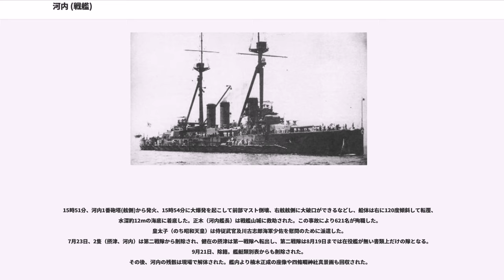河内 (戦艦)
河内（かわち/かはち）は、日本海軍の戦艦。
河内型戦艦1番艦である。姉妹艦は「摂津」（旧字体では攝津）。
艦名は、幕末期の汽船「河内」に続いて2代目。「河内国」に由来する。長官公室には楠木正成（大楠公）の像が飾られていた。
1918年（大正7年）7月12日、火薬庫爆発事故により爆沈した。

河内型戦艦（河内、摂津）は、日本海軍が最初に保有した弩級戦艦である。
30㎝連装砲塔6基12門を装備するが、砲塔は艦体の中心線上に配置されていない。片舷に向けられる主砲は8門であった。
同型艦摂津との識別点として河内の艦首は直線型艦首であり、一方摂津のそれはクリッパー型だった。これは識別を明確にすると同時に、艦隊旗艦の任務が多くなるであろう河内の艦容の威厳を保つためと思われる。ただし、後述のとおり河内が艦隊旗艦もしくは戦隊旗艦となった時期は短いものだった。また主機であるカーチス式タービンは川崎造船所で製造された。

日露戦争直後の明治40年度の計画により建造された戦艦2隻のうちの1隻で、計画時の名称は伊号戦艦(伊號戦艦)。1909年(明治42年)2月12日、計画艦名伊号戦艦を部内限りで河内と命名する。4月1日、横須賀海軍工廠にて午前8時20分にキールが据え付けられ、起工した。
9月2日、裕仁親王（のちの昭和天皇。当時8歳）、雍仁親王・宣仁親王が上村彦之丞横鎮長官等の案内で横須賀軍港を見学、建造中の河内を訪れた。
翌1910年(明治43年)10月15日、午後2時8分に河内は進水した。伊号戦艦は正式に河内と命名された。進水式には明治天皇が臨席した。
1912年（明治45年）3月31日、河内は竣工、海軍に引き渡された。河内建造の予算は明治44年度までで、竣工はその期限ぎりぎりだったことになる。

竣工翌日の4月1日附で第一艦隊に編入、整備や補給をした後の4月22日に作業地へ向け出港した。5月24日、第一艦隊旗艦を香取から本艦に変更。
同年（大正元年）11月10日、大正天皇皇太子（のち昭和天皇。当時11歳）が第一艦隊に行啓する。午前11時、皇太子は御召艦平戸から河内（第一艦隊旗艦、出羽重遠司令長官）に乗艦、第一艦隊赴任の挨拶をおこなう。皇太子は同年9月9日、皇族身位令第17条により近衛歩兵第1連隊附及び第一艦隊附の陸海軍少尉に任官していた。正午、皇太子は本艦から平戸に戻った。
11月12日、横浜沖合で観艦式がおこなわれる（大正天皇御召艦は筑摩。皇太子・雍仁親王・宣仁親王の御召艦は平戸）。観艦式終了後、河内には東伏見宮依仁親王が派遣された。

1913年（大正2年）7月14日、第一艦隊旗艦を敷島へ変更し、22日本艦に復帰。同年12月1日、第一艦隊旗艦を本艦から金剛へ変更。

1914年（大正3年）8月に日本がドイツに宣戦布告、第一次世界大戦に参戦すると河内も8月から9月にかけて東シナ海や黄海の警備に従事した。1915年（大正4年）9月、楠木正成（大楠公）座像と四条畷神社真景額寄贈の申し出があり、受理される。9月5日、大楠公像は横須賀停泊中の河内に安置された。
12月16日、第一艦隊旗艦を攝津から本艦に変更。
1916年（大正5年）2月22日、第一艦隊旗艦を本艦から扶桑へ変更。

1917年（大正6年）1月14日、横須賀軍港には河内以下日本海軍の艦艇多数（筑波、河内、生駒、榛名、金剛、津軽、山城等）が所在だった。
同日午後3時15分、横須賀停泊中の「筑波」は火薬庫爆発事故により爆沈。
河内・生駒・榛名・金剛等在泊各艦は救助作業に従事した。
12月1日、第一艦隊第二戦隊に編入。同日附で巡洋戦艦金剛副長等を歴任した正木義太大佐が河内艦長に任命される。12月2日、第二戦隊旗艦を鹿島（第三艦隊第五戦隊へ転出済）から本艦に変更。当時の河内は第三予備艦から復帰したばかりで、寄せ集めの乗員の練度・素行共に問題があった。

1918年（大正7年）3月12日、第二戦隊旗艦を本艦から摂津へ変更。
7月12日、徳山湾には艦艇多数（山城、扶桑、伊勢、摂津、河内、利根、他駆逐艦）が停泊していた。天候は不良、暴風雨で視界は極めて悪かった。
15時51分、河内1番砲塔(舷側)から発火、15時54分に大爆発を起こして前部マスト倒壊、右舷舷側に大破口ができるなどし、船体は右に120度傾斜して転覆、水深約12mの海底に着底した。正木（河内艦長）は戦艦山城に救助された。この事故により621名が殉...